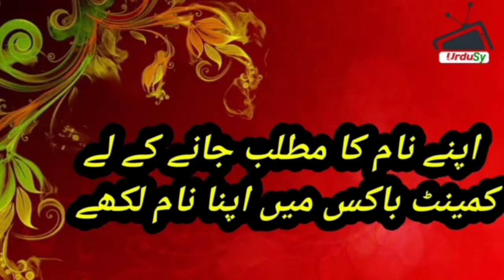Sumaira Meaning of Muslim Girl Name Sumaira - Islamic Baby Girl Name Sumaira Meaning in Urdu/Hindi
Sumaira Meaning of Muslim Girl Name Sumaira - Islamic Baby Girl Name Sumaira Meaning in Urdu/Hindi Sumaira Name Meaning In Urdu Girl Name Sumaira naam ka matlab kya hai | Sumaira naam ke mayne |Urdusy

Sumaira سمیرا Name Meaning In Urdu Boys Name(Luckynumber,colour,stone)Muslim Islamic Kids/Baby Names (Boys and Girls) with Urdu Meaning, Popular and Famous Names

Urdu names and meanings, Urdu name dictionary of Sumaira سمیرا , and other Boy names. Urdu names meaning dictionary for Muslim boys, and Muslim girls, Urdu baby name like Sumaira سمیرا and others. A complete Urdu names dictionary, a complete Arabic and Islamic name encyclopedia for new born babies. Sumaira سمیرا Urdu names English meaning. Check Sumaira سمیرا name English and Urdu spelling.

Sumaira سمیرا name ka matlab/Meaning kya hai

urdu name
hindi name
hindi name
pakistani name
indian name
best name
top name